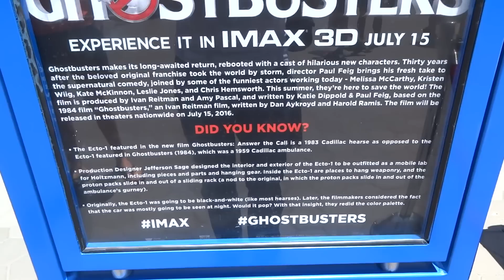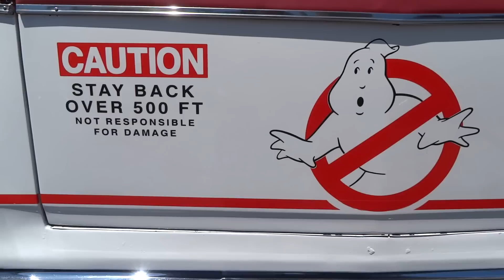New Ghostbusters ECTO-1 car parked outside AMC CityWalk at Universal Studios Hollywood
for more Ghostbusting fun!

A video look at the newly-redesigned ECTO-1 hearse, which is parked outside the AMC Universal CityWalk movie theater during opening weekend of the new "Ghostbusters" reboot.